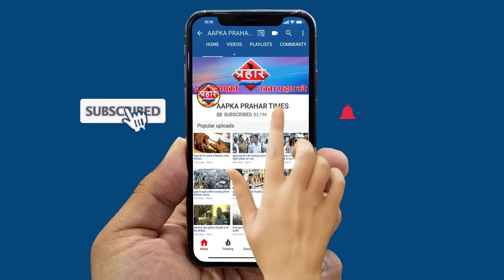मनपा की 14 इमारतों पर कार्यवाई एक करोड़ रुपये बकाया ||Islamuddin Khan||Aapka Prahar Times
मनपा की 14 इमारतों पर कार्यवाई एक करोड़ रुपये बकाया

14 इमारतों पर मनपा की कार्यवाई

एक करोड़ से भी ज्यादा का है बकाया